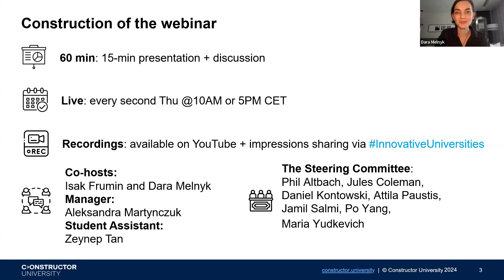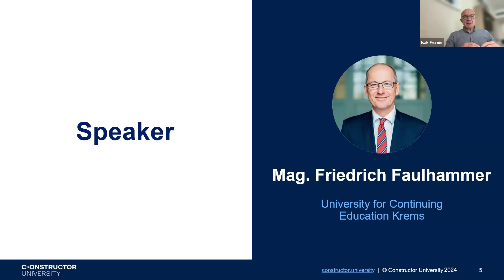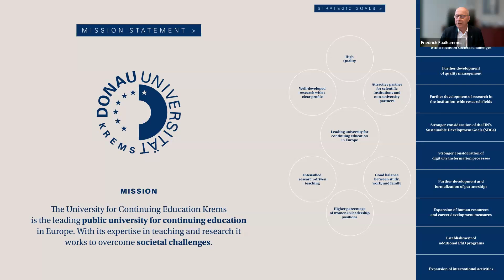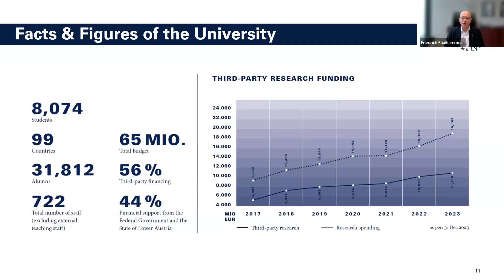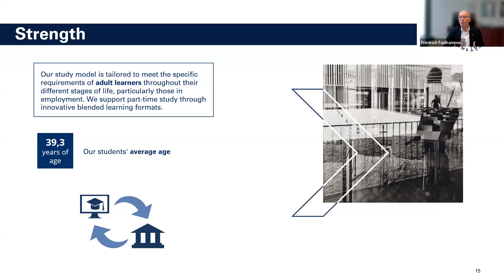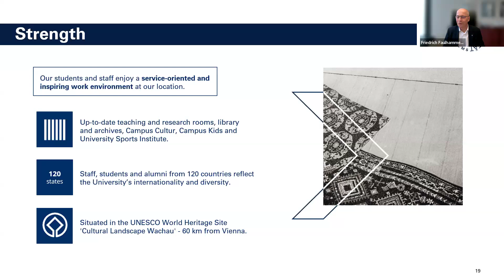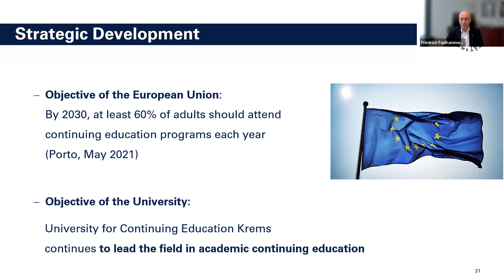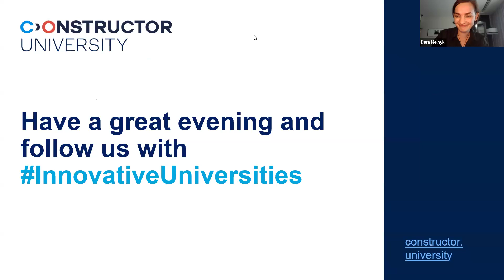University for Continuing Education Krems: Strategic framework instead of strategy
Join Mag. Friedrich Faulhammer, Rector of the University for Continuing Education Krems, as he presents how a 'strategic framework' can enhance university governance by aligning strategic goals with institutional autonomy.

Constructor University presents this insightful session, using Krems University's transformation as a case study to illustrate how strategy can be effective across multiple levels.